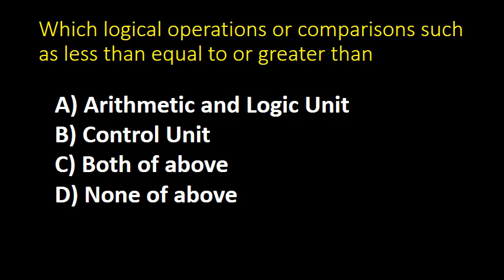Which logical operations or comparisons such as less than equal to or greater than ??